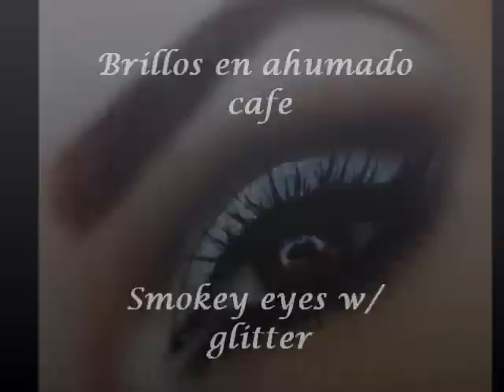Brillos en ahumado cafe / Smokey eyes w/ glitter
FELIZ AÑO A TOD@S!!! GRACIAS POR SU APOYO
QUE SE LA PASEN SUPER BIEN Y LINDISIMAS
BESOS
-AURORA

Productos usados:

Base de sombras ADARA
Sombra gris de Paleta MAC
Agua mineral
-Pincel similar al #249 de MAC
Sombra cafe oscuro mate NAKED de ADARA
-Pincel similar al #219 de MAC
-Pincel #217 de MAC
Lapiz delineador negro GELDEN
-Pincel similar al #21 de MAC
-Pincel similar al #231 de MAC
Polvo translucido STARDUST
Mascara negra de pestañas ZAN ZUSI
Lapiz delineador cafe  BRUN KHOL
Sombra cafe oscuro mate BRUN de MAC
Pegamento de pestañas DUODUO
Brillos #22 de BISSU
Delineador liquido negro ZAN ZUSI
Pestañas #600 de CREME
Sombra negra mate BLACK de ADARA